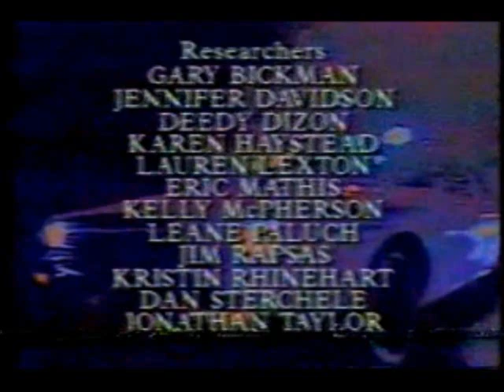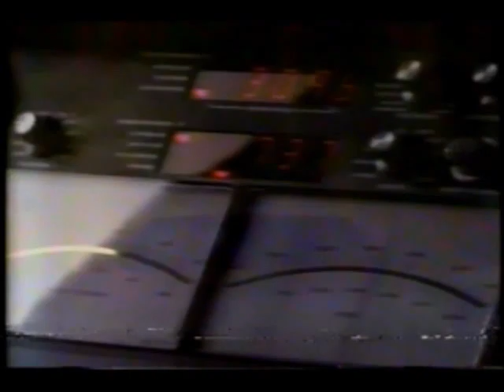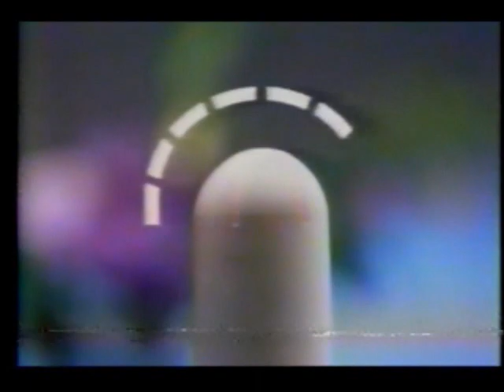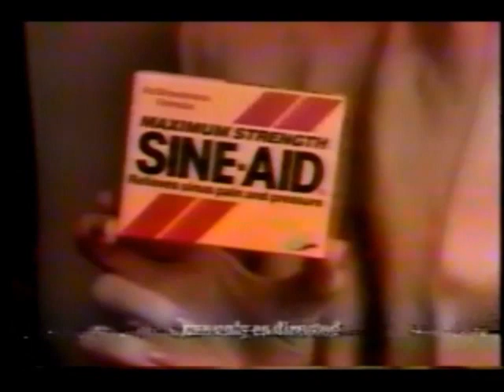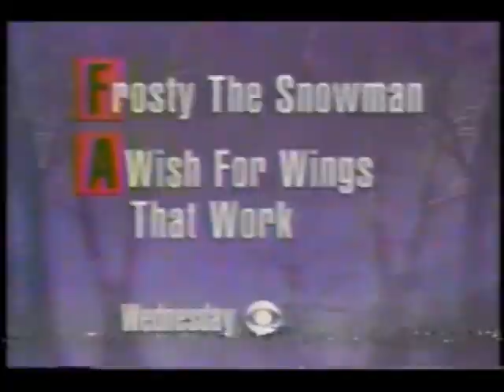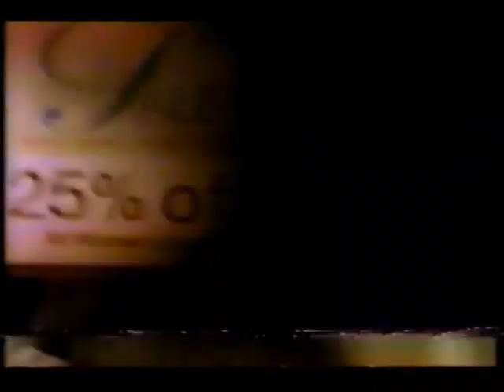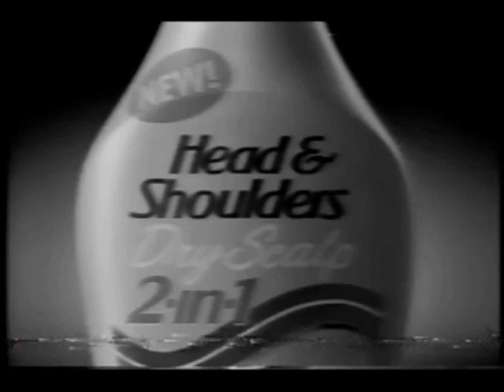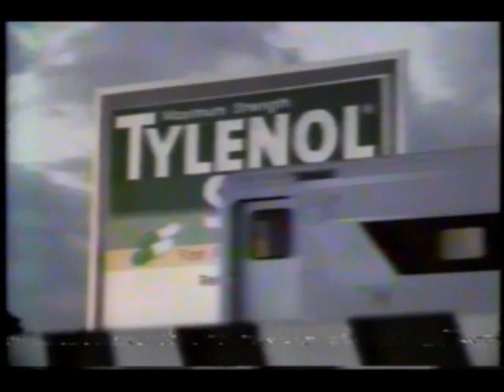December 17, 1991 commercials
Taken from the end of Rescue 911 and Turner & Hooch, the CBS Tuesday Movie off WLKY/CBS. Too bad the recorder had literally worn the tape out to the point of frequent loss of color.

1. Rescue 911 partial closing credits with Turner & Hooch voiceover promo
2. CBS Evening News promo
3. Frosty The Snowman/A Wish For Wings That Work promos
4. Top Cops promo
5. 1992 Winter Olympic Games promo
6. CBS Winter 1991-92 ID
7. Taco Bell
8. Winn-Dixie
9. WLKY weather update bumper
10. CBS Tuesday Movie intro: Turner & Hooch
11. Jaclyn Smith's California fragrance
12. Bounce
13. Dimetapp
14. JCPenney
15. Acura Legend coupe
16. KFC
17. A Charlie Brown Christmas/The Wish That Changed Christmas promos
18. Scrooged promo
19. Baby of the Bride promo
20. Urban Angel promo bumper
21. Orville Redenbacher's popcorn
22. Chevrolet-Geo dealers
23. Sears
24. Cool Whip
25. Minolta
26. CBS Tuesday Movie mid-commercial bumper
27. CBS This Morning promo
28. Moonstruck promo
29. (same as #6)
30. Pizza Hut
31. Target
32. Another WLKY weather update bumper
33. Bugsy movie trailer
34. Playtex Ultimates
35. Another Sears
36. Old Spice
37. Michael Learned for Sine-Aid
38. Red Lobster
39. (same as #26)
40. (same as #3)
41. The Kennedy Center Honors promo
42. (same as #6 and #29)
43. WLKY Channel 32 News
44. Mag-Lite flashlight
45. WKLY Channel 32 News update bumper
46. CBS Olympics intro
47. Katarina Witt for Diet Coke
48. CBS Olympics profile: Todd Boonstra
49. Hallmark
50. Tribe fragrance
51. Another JCPenney
52. Sudafed
53. Another Chevy-Geo dealers
54. Another Old Spice
55. Head & Shoulders
56. Extra Strength Vicks
57. Fantasia on Walt Disney Home Video
58. Ford F-Series trucks
59. (same as #26 and #39)
60. KL promo
61. Davis Rules promo
62. (same as #6, #29 and #42)
63. WLKY Channel 32 News at 11 promo
64. Drug Emporium
65. Kroger
66. Mr. Food on WLKY Channel 32 News
67. De Beers
68. Nissan Sentra GXE
69. Pedia Care
70. Tylenol Sinus
71. Kellogg's Corn Flakes
72. Another Urban Angel promo
73. Jake and the Fatman/48 Hours promos
74. Another Moonstruck promo
75. Indiana Jones videos at McDonald's
76. One more Sears
77. Prell
78. (same as #22)
79. Another Orville Redenbacher
80. Turner & Hooch partial closing credits wth WLKY Channel 32 News 11:00 Report promo